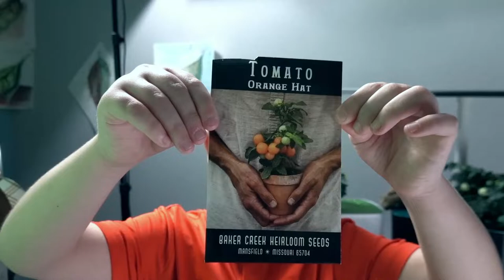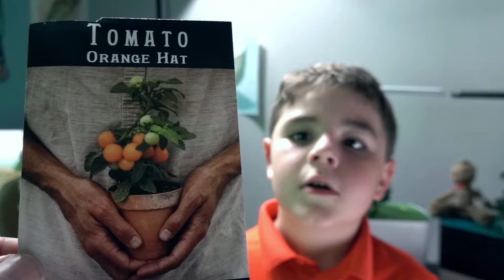Orange Hat Tomatoes up to day 50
-Hello all!

Part two of our orange hat series.

Today we cover up to day 50/46 blue/green

We added water and Cal mag to green.
we also checked out the roots and made sure the pump and lights worked.

His official group.

Thanks to Angie and Ed for your support.

Always special thanks to my son,
Nathan.

Son,
I know you're learning so much and growing too big. please keep your smile and year pure heart.

                  SteamPuzzle grab Bag

👉 Here is the link for those incredible covers and spacers!😍
Also with this link you also get a discount! 😀
discount link

             The cameras that we used.

Logitech webcam 😍

      The microphone gear that we used.

Razor Mini Mic 😀

          👉 See below for a list of all artists who's work is with this video

    "Without you the world would Crumble. Let us grasp eternity together."

This video may contain elements from Videezy.com.
graphics, sound or clips all free use.
This video may contain elements from Pixabay.com. sound or clips all free use.

SteamPuzzle, Robert, Nathan, Melinda is/are a participant in the Amazon Services LLC Associates Program,